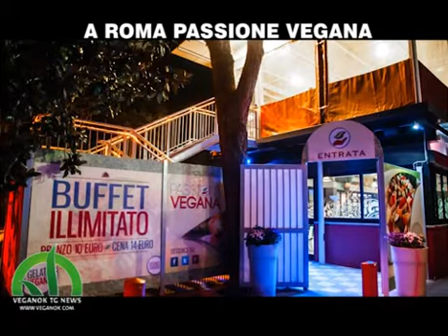Passione vegana ristorante a Ciampino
di ROBERTA ORRU'